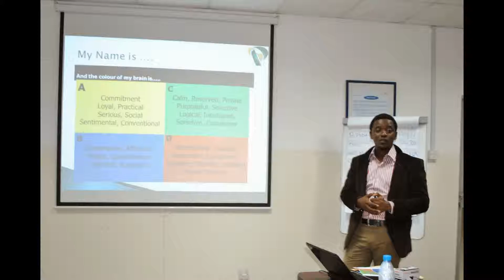Pictures of Customer Service Training at CMA CGM DELMAS